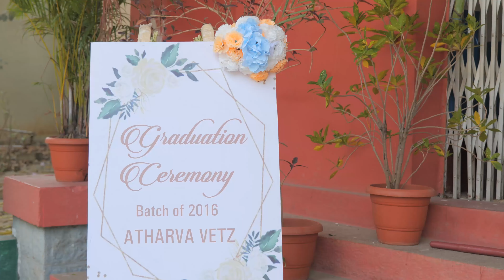SMRUTHI 4K UHD - Full video with english subtitles.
The Graduation Day ceremony was held for the batch of 2016, which calls itself as "Atharva Vets" in the Veterinary college of Bengaluru , this film is a documentary kind of approach of all the stories it was surrounded by and people around it , it has few highlights of what happened on that day and the people in it talk about challenges they faced to make that day possible and their memories associated with the place where they spent more than half of the decade of their lives till 2022 .
Made with a little love and a lot of heart .

will be available on youtube from 25th of may 2022 .

Shot by - Ananthu Johnson & Tejas S L
Arranged , edited by - Tejas S L
Subtitles by - Tejas S L , Parinitha T Patel , Chandan U Sankol.
Creative support - Sourabha S P & Harshitha S L .
Company - LIVE A LITTLE INDIE FILMS
Produced by - Atharva Vets (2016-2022)